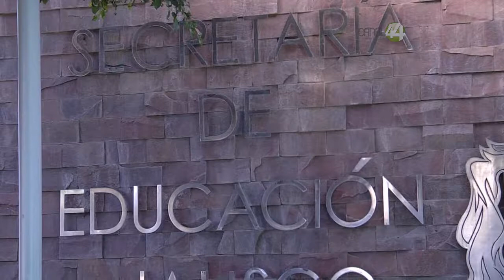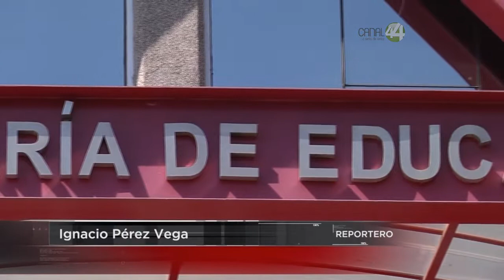Asegura el secretario de Educación que en un mes se resuelve adeudo de salario a maestros